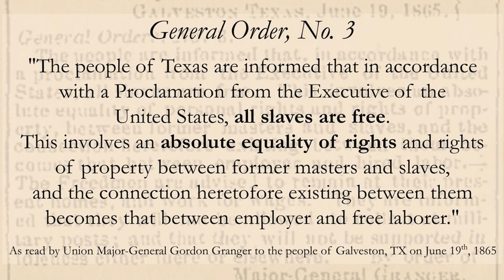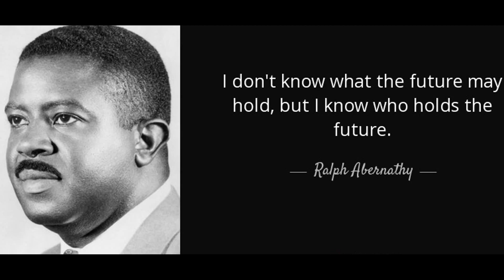Juneteenth, I would always like to celebrate an occasion like this. Lets know about it.